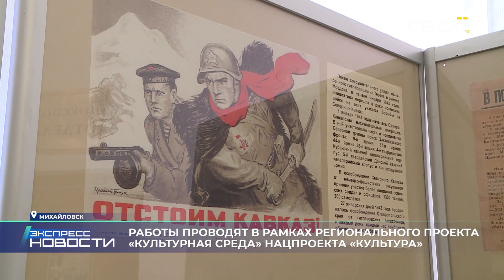Экспресс новости на Своём от 21 марта 2023г. 14:00